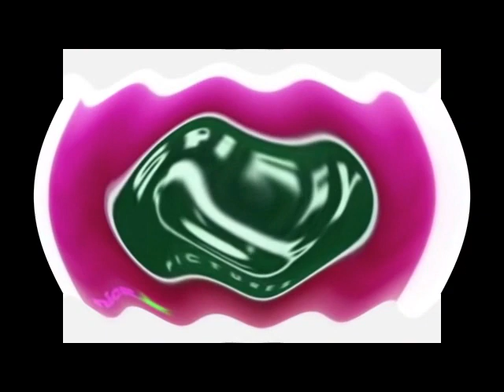All right! In The Description Now!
Credit to anyone who owns their cjontent 9in this video.

(Description) (:) (Keep scrolling) (xxxxxxxxxx)

Description 1: NOGGIN AND NICK JR LOGO COLLECTION EFFECTS PART 1

(REQUESTED) (I KILLED NOGGIN AND NICK JR LOGO COLLECTION EFFECTS PART 1)

(I KILLED X ) This is I KILLED X effect version.

Title: All right! In The Description Now!

(REQUESTED)

(THE)

(REQUESTED BY ALLVIDEOEFFECTS833 TEH OBJECT THINGY)

This is I KILLED X effect version.

Description 2: (REQUESTED BY RAFELA THE OBJECT THINGY) I KILLED NOGGIN AND NICK JR LOGO COLLECTION EFFECTS PART 1 (AVS VERSION)

Description 3: (REQUESTED BY PROGRESSBAR 11 TEH VIDEO EDITOR 2022) I KILLED NOGGIN AND NICK JR LOGO COLLECTION EFFECTS PART 1 (AVS VERSION)

Description 4: (REQUESTED BY MARIO MOORE) I KILLED NOGGIN AND NICK JR LOGO COLLECTION EFFECTS PART 1 (AVS VERSION)

Description 5: (REQUESTED BY ALAINA KAYLEIGH) I KILLED NOGGIN AND NICK JR LOGO COLLECTION EFFECTS PART 1 (AVS VERSION)